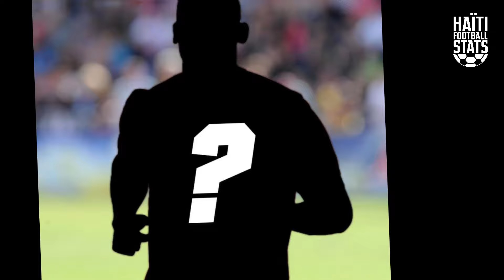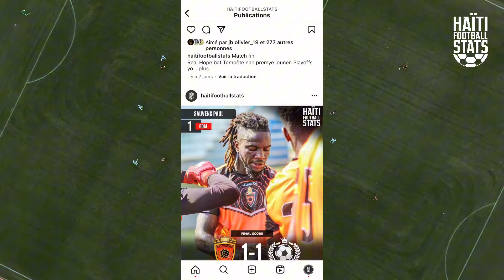Gadyen sa miyò ke DUVERGER men yo pa janm relel nan seleksyon Nasyonal 🇭🇹